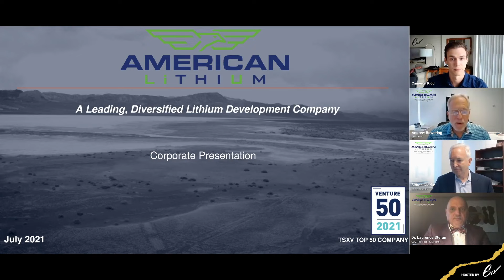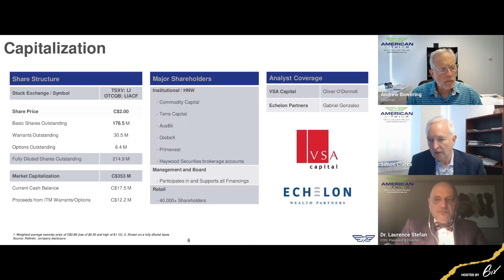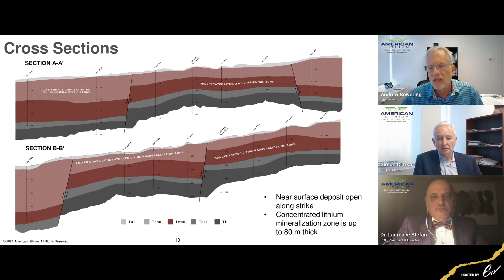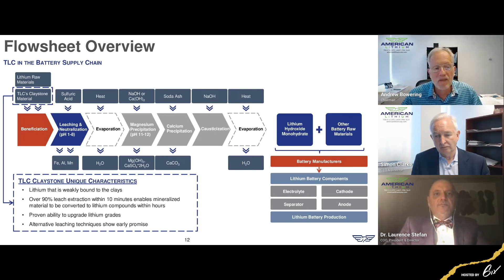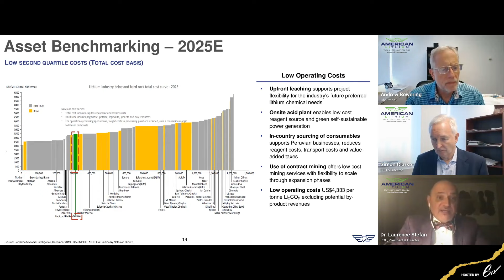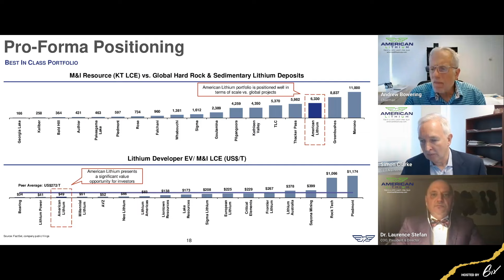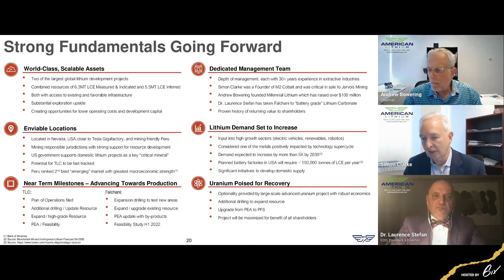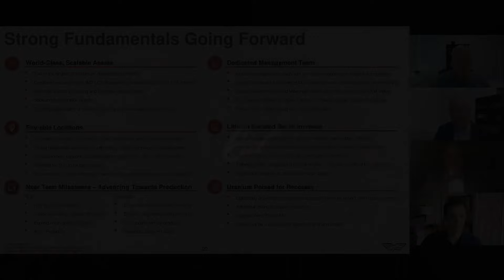American Lithium Investor Summit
Join American Lithium's live investor summit to be introduced to the new team. Featuring updates on the company following its Plateau acquisition, discover the details of their upcoming work programs and milestones.

American Lithium Corporation (TSX.V: LI) (OTC: LIACF) (FRA: 5LA1) has geographic and geological diversity for developing world-class energy metals projects for a greener future.

In the U.S., the company owns the TLC claystone lithium deposit, which is in close proximity to the Tesla giga-factory in Nevada.

Following the acquisition of Plateau Energy Metals, American Lithium is also advancing the large-scale Falchani hard rock lithium deposit as well as one of Latin America’s most prolific uranium deposits, known as Macusani, both of which are located in southeastern Peru.

6ix Inc. (“6ix”) licenses software to publicly traded issuers of securities (“Issuers” and each an “Issuer”) which can be used by Issuers to communicate with current and prospective investors (“Investors” and each an “Investor”) on the online platform maintained by 6ix Inc. (the “Platform”). Each Issuer is solely responsible for all content relating to the Issuer on the 6ix Platform, including without limitation all investor summits presented by the Issuer and all summary information about the Issuer on the 6ix Platform.

6ix is not licensed to trade, deal or advise in securities in any jurisdiction. 6ix does not recommend or endorse any Issuer on the 6ix Platform, nor does 6ix verify the accuracy of any information presented by Issuers to Investors on the 6ix Platform or in their public disclosure records. 6ix’s sole responsibility as the operator of the 6ix Platform is to provide software to Issuers and Investors through which Issuers and Investors communicate directly with each other without any intermediation or intervention by 6ix other than in respect of technical, logistical or advertising and marketing support. Issuers pay 6ix a licensing fee for use of the 6ix Platform, and 6ix may also receive payment from Issuers to pay for advertising on third-party websites. 6ix and its principals may make and hold investments in securities of Issuers on the 6ix Platform and 6ix may offer reduced rates for its software services to Issuers in which 6ix and/or its principals are invested.

6IX DOES NOT WARRANT THAT THE PROVISION OF INFORMATION BY ISSUERS ON THE PLATFORM WILL BE ERROR-FREE, TIMELY, COMPLETE OR ACCURATE. USE OF THE PLATFORM AND RELIANCE THEREON IS AT INVESTOR’S SOLE RISK. 6IX WILL NOT BE IN ANY WAY BE LIABLE TO ANY INVESTOR OR ISSUER OR ANY OTHER ENTITY OR PERSON FOR ANY INACCURACIES, ERRORS, OMISSIONS, DELAYS, DAMAGES, CLAIMS, LIABILITIES OR LOSSES, REGARDLESS OF CAUSE, IN OR ARISING FROM THE USE OF THE PLATFORM.